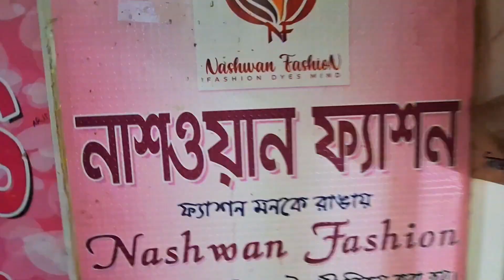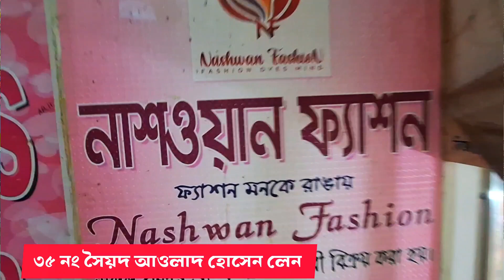ডাইরেক্ট ইসলামপুর মিল থেকে থ্রি পিস পাইকারি কিনে ব্যাবসা করুন।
ঠিকানা
নাশওয়ান ফ্যাশন
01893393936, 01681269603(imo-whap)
ইসলামপুর
বিজনেস পয়েন্টের মার্কেটের তৃতীয় তলা
দোকান নং ৩২৫
৩৫ নং সৈয়দ আওলাদ হোসেন লেন
ইসলামপুর ঢাকা।